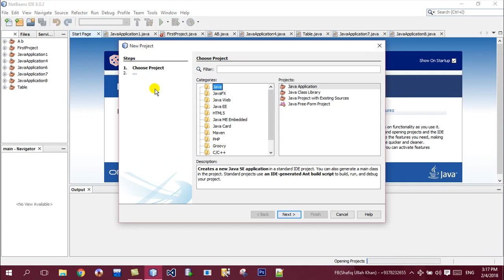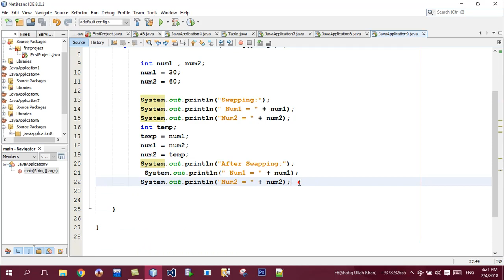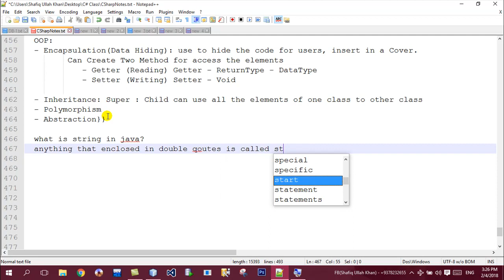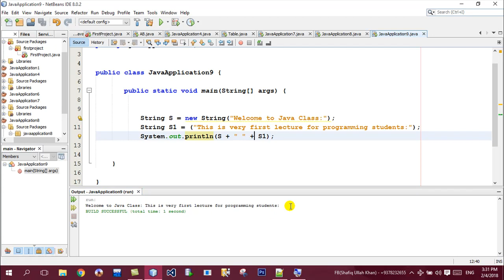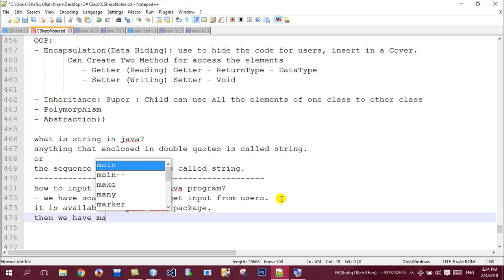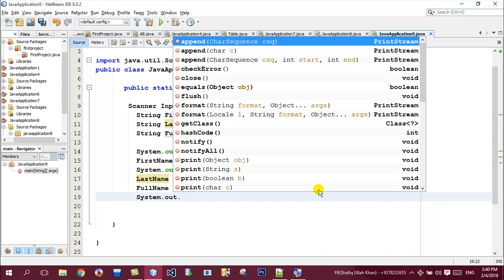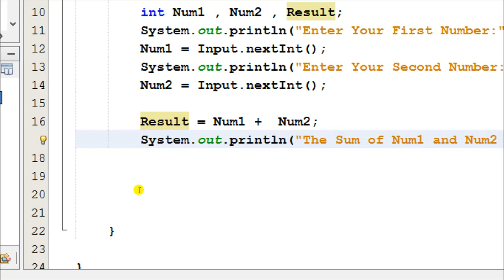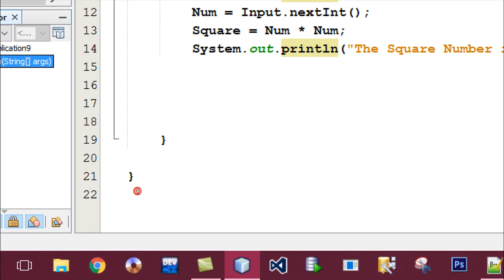Learning Java Part5 String Input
Java in Pashto